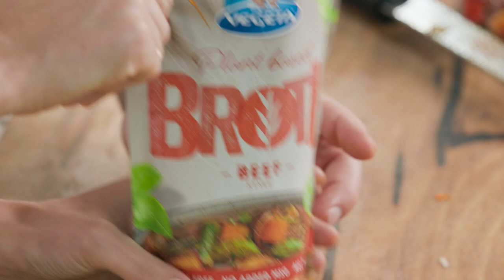Pumpkin & Apple Curry | GCBC13 Ep11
Join chef Adrian Richardson and nutritionist Rosie Mansfield as they cook up a storm – sometimes healthy, sometimes comforting, always delicious.

for this and many other tasty recipes!